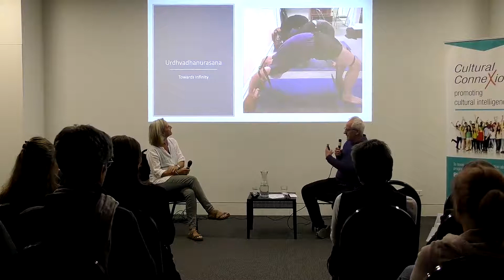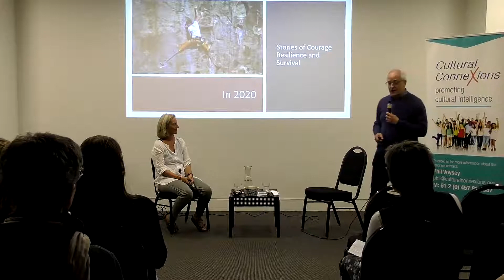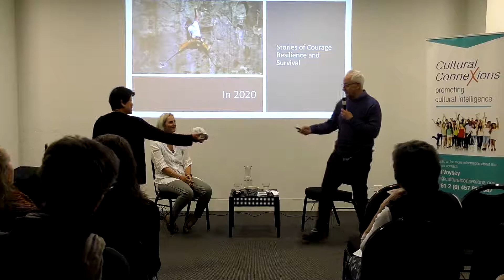Lulu Bull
Lulu Bull - Cultural Connexions